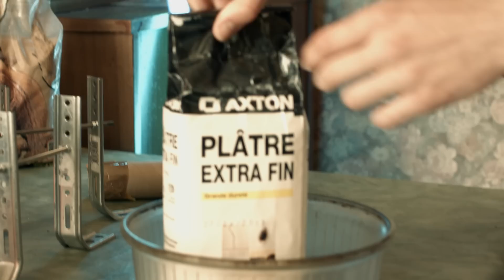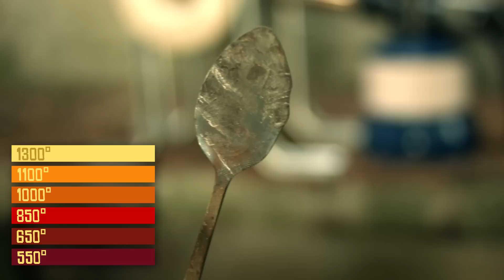Expérience - Fabriquer une forge - Dr Nozman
Incroyable, une nouvelle expérience  :)

Merci à toutes et à tous, et à très bientôt ;)

Dr Nozman